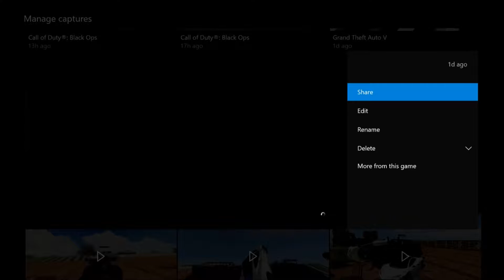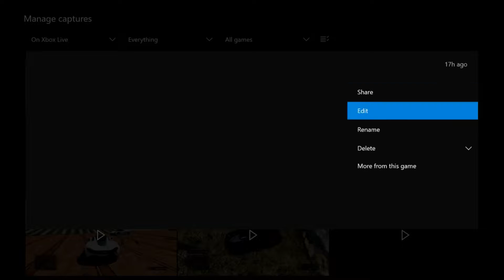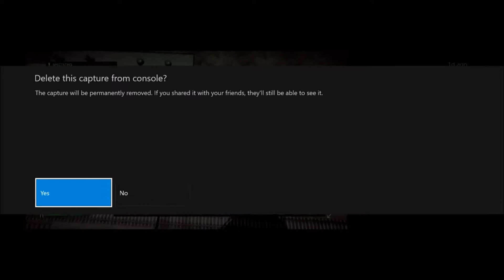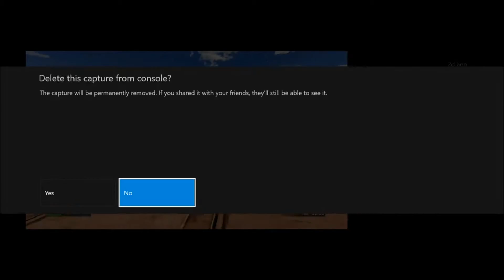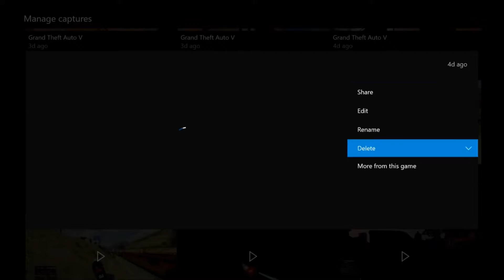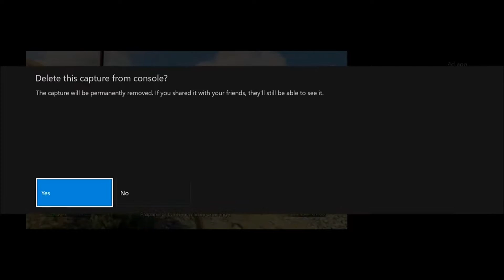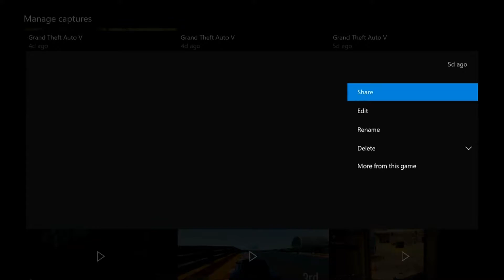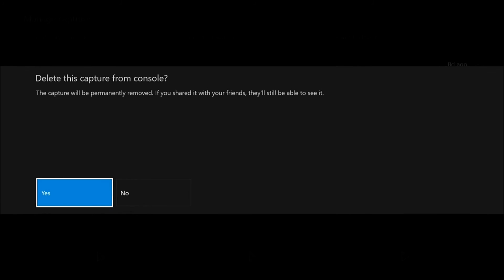TechSavvvvy's Game Captures EP 1